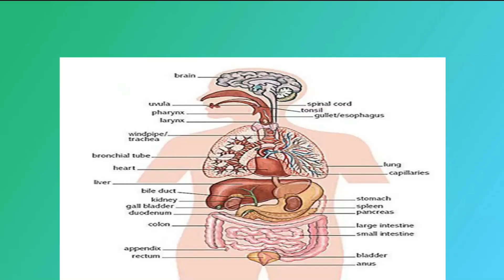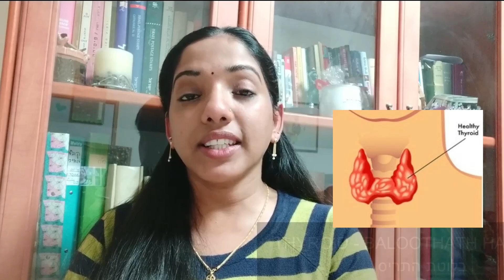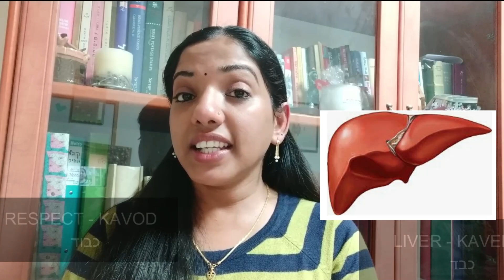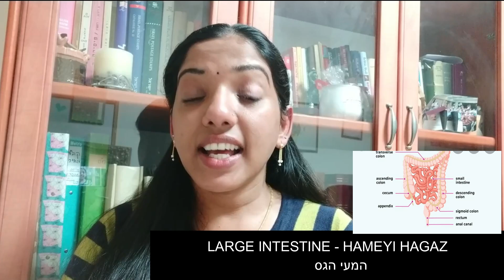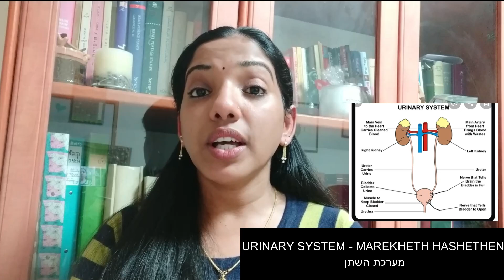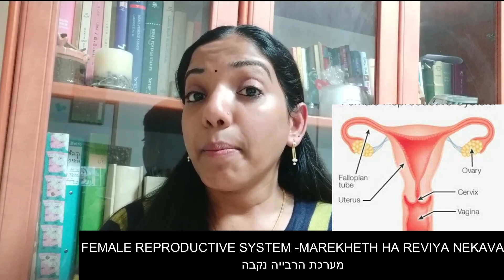HOW TO SAY INTERNAL ORGANS OF HUMAN IN HEBREW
മനുഷ്യന്റെ ആന്തരികാവയവങ്ങൾ ഹീബ്രുവിൽ പറയാം

LEARN TO SAY INTERNAL ORGANS IN HEBREW